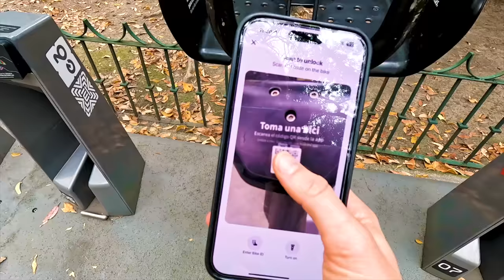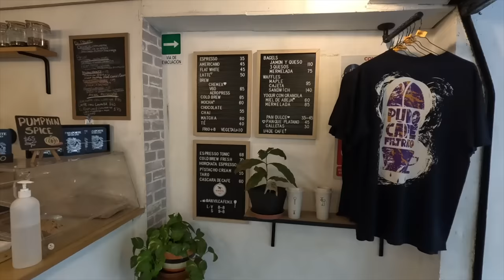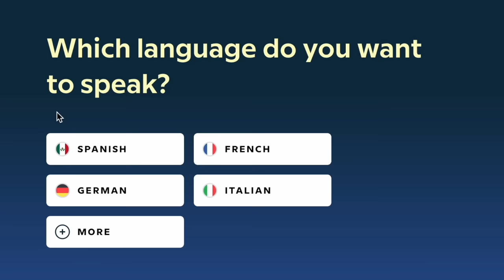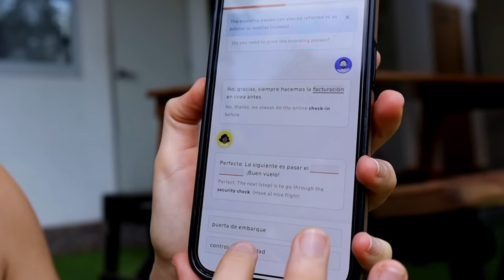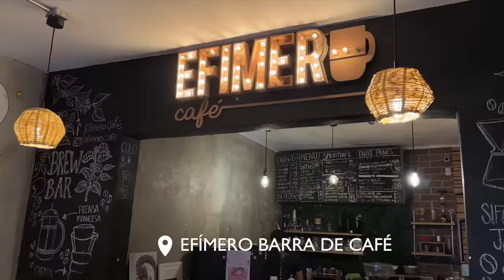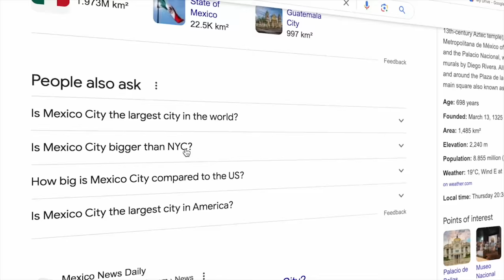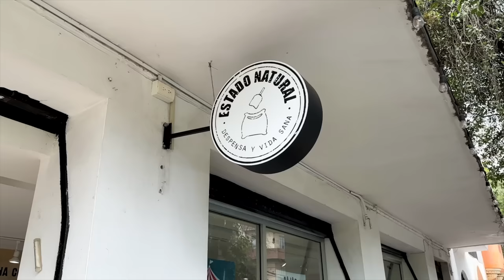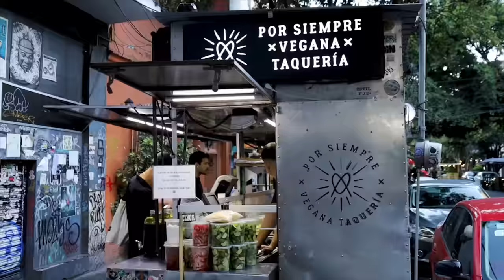First Impressions of MEXICO CITY!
Come explore Mexico City with for the very first time!! Start speaking a new language in 3 weeks with Babbel 🎉.

TIME STAMPS:
0:00-0:30: Welcome to Mexico City!
0:30-1:31: Mini update
1:31-2:10: Green space
2:10-4:15: Sunday biking
4:15-5:38: Cafe scene
5:38-7:30: Speaking Spanish
7:30-8:46: Good vibes
8:46-10:50: Livability
10:50-13:27: CDMX is HUGE
13:27-15:37: Grocery haul & cost
15:37-16:33: Veggie friendly
16:33-20:00: Cost of living
20:00-21:54: In the next video...

➡ ABOUT ME
My name is Crosby and I'm a solo traveler, digital nomad, and full-time traveler! After a few corporate jobs throughout college, I quickly realized that the 9-5 lifestyle wasn’t for me. So in 2019, I took the leap into the freelance world and started traveling the world full-time – from solo traveling Mexico to road tripping Portugal to living in a travel trailer, I'm absolutely addicted to this lifestyle. Right now, I'm back in Mexico and sharing my adventures here on YouTube!